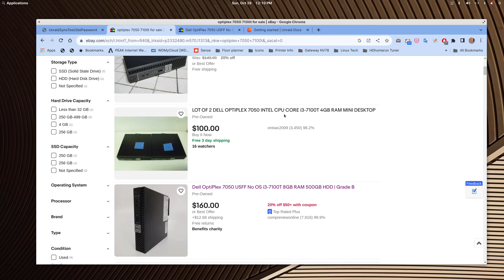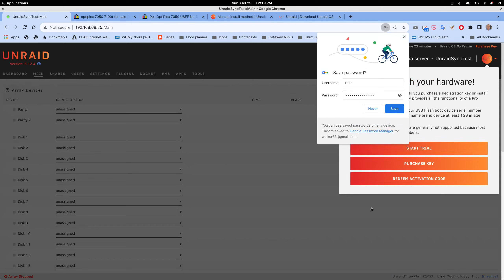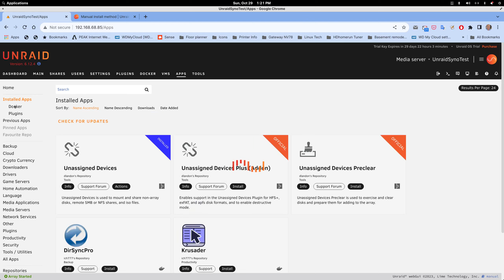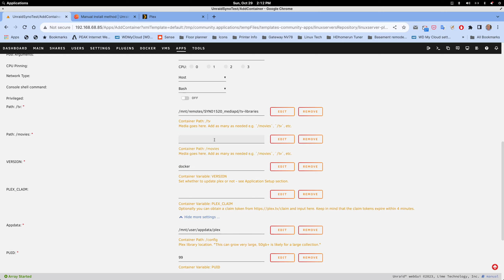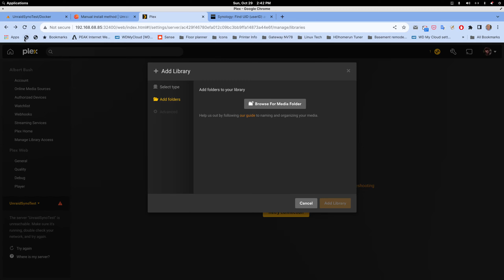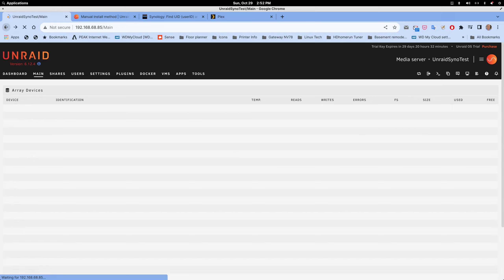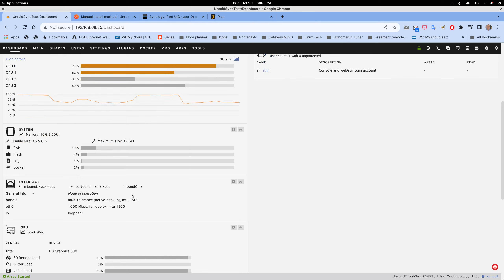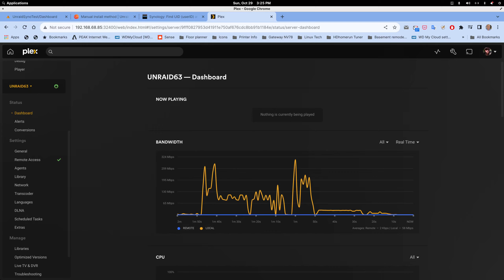An Unraid Plex Docker install on better hardware that points back to media on a Synology NAS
Unraid's getting started url...

Manual install method that I used by booting into Windows 11 from Linux to make the boot flashdrive.

This video was great help to me when I setup my Unraid install.

And where I got this extra parameters line from for the Plex container.

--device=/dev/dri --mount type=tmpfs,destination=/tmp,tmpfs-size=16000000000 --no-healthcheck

Here's my cheat sheet I used in this video...

--device=/dev/dri for the extra parameters line.

These paths are for reference only, but can be adjusted based on how someone else's connection info is named.

/mnt/remotes/SYNO1520_mediapd/tv-libraries

/mnt/remotes/SYNO1520_mediapd/movie-libraries

/mnt/remotes/SYNO1520_mediapd/music

How to reach the new Plex server, naturally use your own local IP address of your Unraid machine.